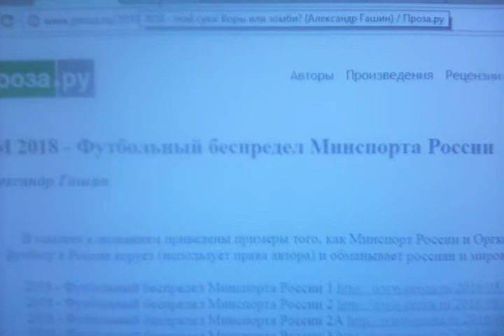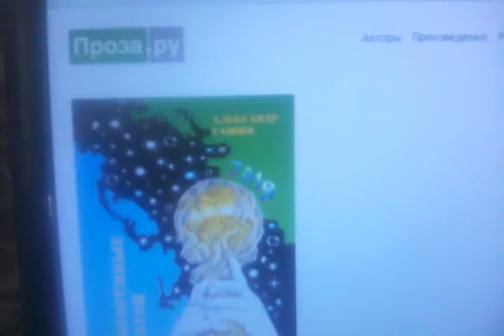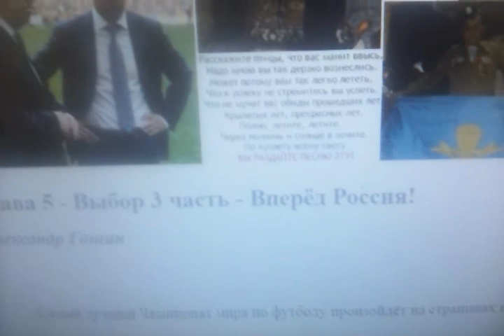ВПЕРЁД, РОССИЯ! - ПРАВДА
Правда о ЧМ 2018 года в России.